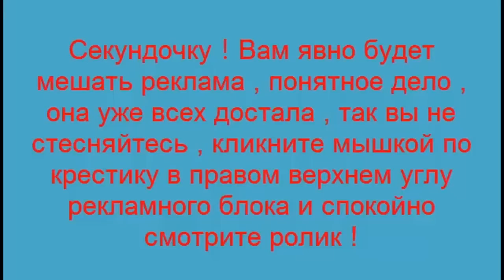Аварии и ДТП . Старая Купавна . Грузовик vs легковушка !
Здесь можно заработать ! или поздравь друзей прикольно ! . Аварии и ДТП .  Старая Купавна .  Грузовик vs легковушка ! Публикуйте свои ролики , они ведь тоже интересные . Не забывайте подписываться на канал и вы будете в курсе всех новинок на канале !